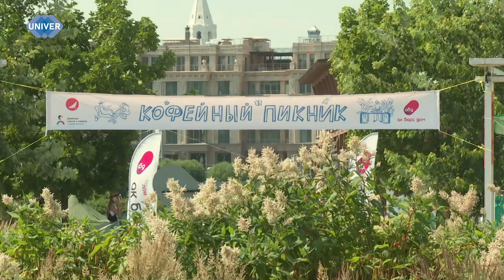ПО СЛЕДАМ КОФЕЙНОГО АРОМАТА В КАЗАНИ: ПРОШЁЛ КОФЕЙНЫЙ ПИКНИК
За окном по-прежнему стоит жаркая погода, а это значит – самое время охладиться. У каждого свои способы: купание в речке, вечерняя прогулка или просмотр сериалов под холодным потоком воздуха от кондиционера. Но не хватает одного – чего-то бодрящего и освещающего, например, айс-ти или вкусного лимонада. В прошедшие выходные в Казани прошёл кофейный пикник. Жители смогли не только открыть для себя новые вкусы  напитка, но и узнать о всех секретах приготовления кофе, его влиянии на организм, некоторые даже поучаствовали в тематическом эксперименте. Обо всём подробнее узнаете в следующем сюжете.